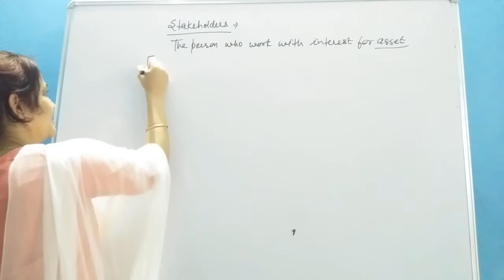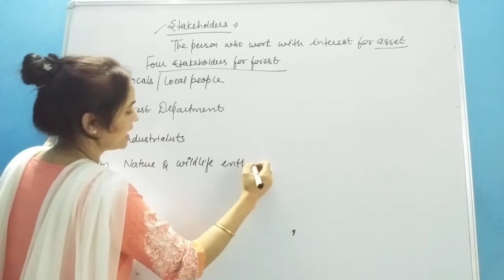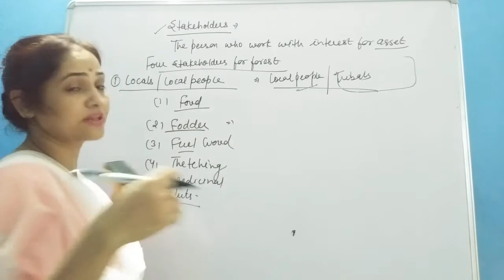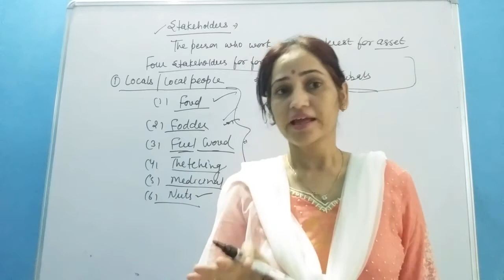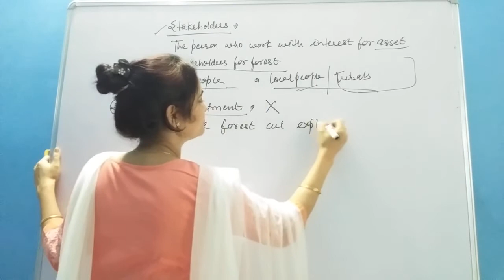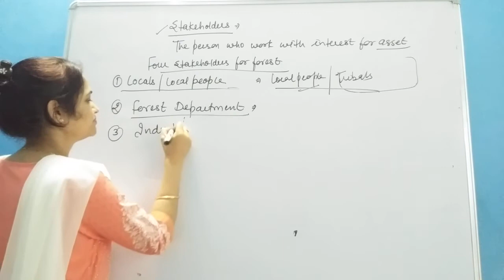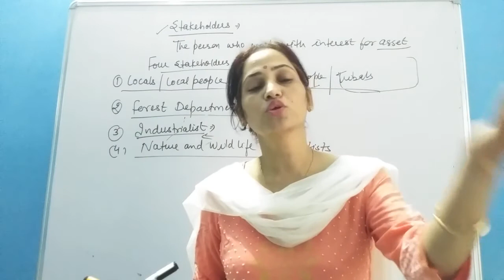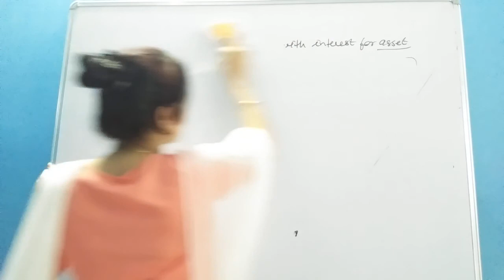Stakeholders for forest for ntse class 10th by Rekha ma'am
Locals
Forest Department
Industrialists
Wildlife and nature enthauists